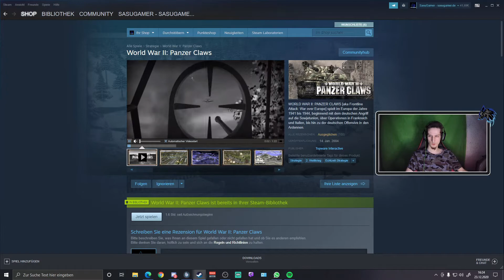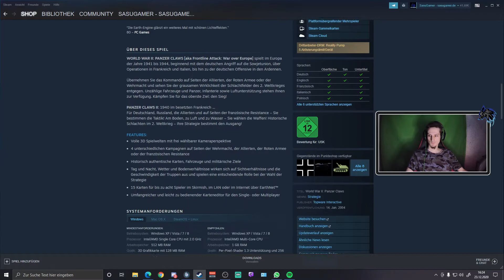MMOGA Random Steam Key Adventskalender | Tag 19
┕ PSN ▸ SasuGamerYT
┕ Epic Games ▸ SasuGamer

TEAMSPEAK SERVER 🎧
┕ ts.sasugamer.de

ANIMAL CROSSING 🦊
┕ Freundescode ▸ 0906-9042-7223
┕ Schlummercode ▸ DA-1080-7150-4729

SETUP 🎙 setup.sasugamer.de
┕ Hard Disk ▸ 500GB SSD M.2
┕ Monitor ▸ AOC C24G1 144Hz 1ms
┕ Graphics tablet ▸ XP-Pen Artist 12
┕ Mouse ▸ Logitech G502 HERO
┕ Mouse Pad ▸ Trust GXT 752
┕ Controller ▸ Sony Playstation 5 DualSense Controller

PROFILGESTALTUNG ✍🏼
┕ Digital Art by KiraTheWolfgirl